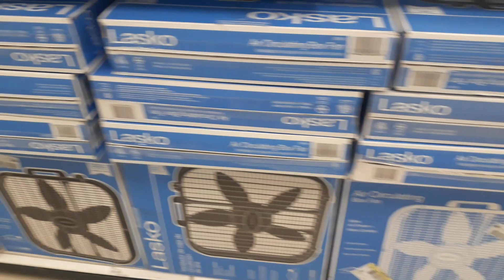Tower Fans Window Fans Desk Fans Box Fans Table Fans Pedestal Fans Turbo Fans Air Con At Target 4